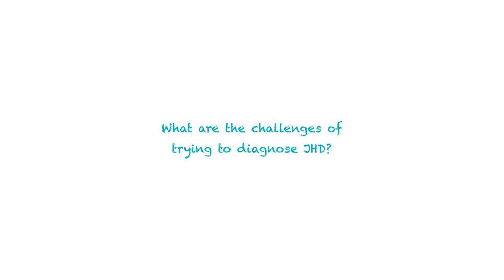Juvenile Huntington's Disease - Challenges When Diagnosing JHD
Dr Martha Nance explores the difficulties in diagnosing JHD as part of her interview with HDYO